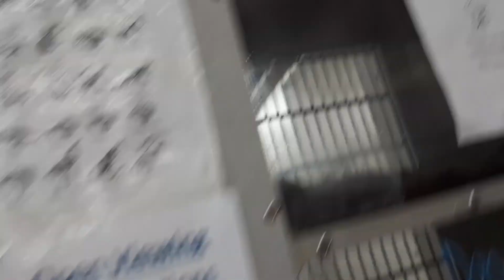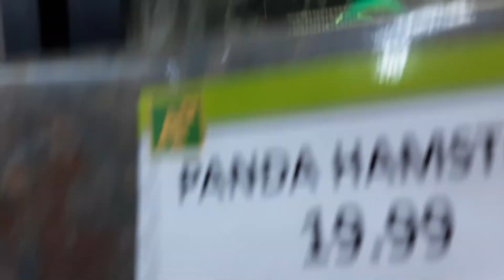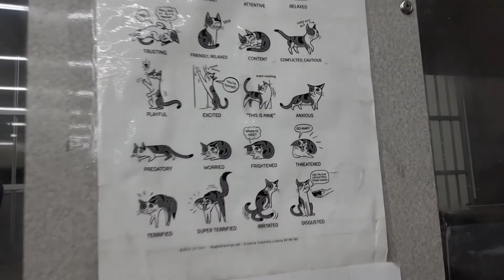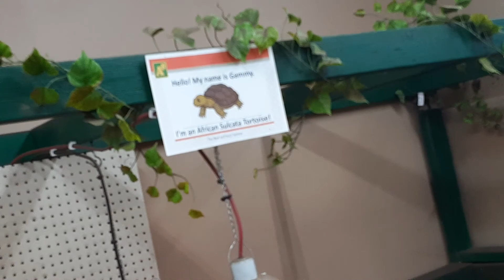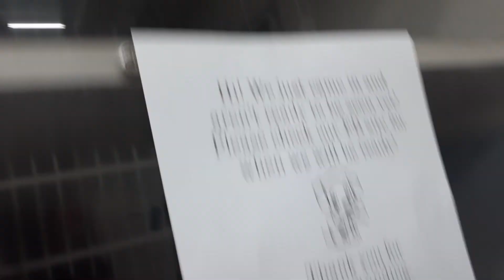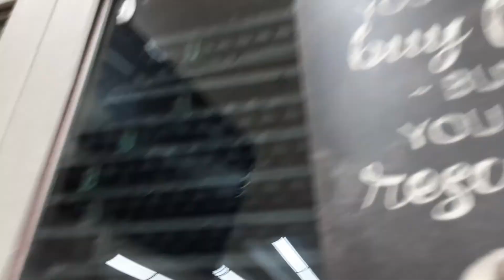going to the animal shelter in maybe getting a pet🐾 part 2✌